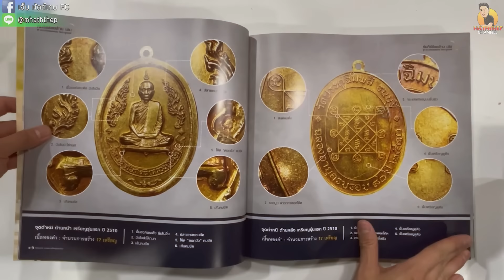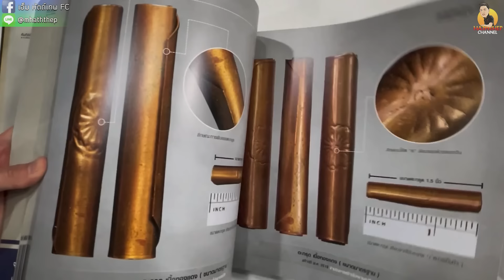ตอนเช่าหลักหมื่น พอขายหลักพัน แบบนี้...มีเรื่องแน่!!! (ตามหาพระแท้ กับ เอ็มหัตถ์เทพ EP:255)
วันนี้เปิดร้านเช่าพระ เป็นอีกวันหนึ่งที่เจอลูกค้ามากหน้าหลายบ้าง แต่เลยครับแต่ละคนทีเด็ดทั้งนั้นเลย แต่ละคนจะมีทีเด็ดอะไรกันบ้าง เชิญรับชมได้เลยครับ I เอ็มหัตถ์เทพ I หลวงปู่โต๊ะ I

รวมนาทีช๊อตเด็ด
00:00 ไฮไลท์ "ของดี...พี่เก็บไว้เถอะครับ!!"
00:39 ไฮไลท์ "มาปล่อยพระหรือ...มาขายของกิน!!"
01:28 Introduction
01:38 พระของพี่...ต้องใช้สิบล้อขน
04:27 ของดี...พี่เก็บไว้เถอะครับ!!
10:38 เช่ามา 20 ปี...ราคาตอนนี้แทบช็อค!!
16:23 ลำบากแค่ไหนก็จะมา เพราะอยากเจอพี่เอ็ม
19:54 หอบพระมาเพื่อแลกกับ...หนังสือ!!
23:40 มาปล่อยพระหรือ...มาขายของกิน

สวัสดีครับผม"เอ็ม หัตถ์เทพ" เปิดร้านเช่าพระ เดี๋ยววันนี้ว่าจะมีลูกค้าท่านใดเอาพระอะไรมาปล่อยบ้าง แล้วเราจะได้เช่าอะไรบ้าง ไปรับชมกันเลยครับผม
- คนที่1 พระเยอะมาก สงสัยถาดเดียวไม่น่าพอ พี่เขาเช่าพระตั้งแต่อายุ 10 กว่าขวบ พี่เขานำพระมาปล่อย อาทิ หลวงพ่อเงิน รุ่นสุดท้าย หลวงปู่ทวด หลวงปู่แหวน หลวงพ่อผาง หลวงพ่อคูณ พระผงวัดปากน้ำรุ่น4 หลวงพ่อแพ วัดพิกุลทอง ที่ผมสนใจจะมี เหรียญหลวงพ่อเงิน รุ่นสุดท้าย 2 องค์และหลวงพ่อโสธร กรสมตำรวจ 80 ปี แต่เหรียญหลวงพ่อจะมีหูห่วงชำรุด และหูเหรียญสภาพดี ส่วนหลวงพ่อโสธร เนื้อมีคราบดำ อาจจะเกิดจากการเก็บไม่ดี ดูจากกล่องเก่ามาก แต่ภาพรวมเป็นพระแท้ แล้วทั้งหมด3องค์นี้ จะจบเท่าไหร่???
- คนที่2 พี่ท่านนี้เดินทางมาจากสระบุรี พี่เขาส่งรูปมาทางไลน์ แล้วทางร้านแจ้งว่าให้นำพระเข้ามาที่ร้านได้เลย เป็นของ หลวงปู่โต๊ะ องค์ที่พี่เขาจะปล่อย พี่เขาเช่ามาเป็นหมื่อน ถ้าจะปล่อยได้ราคาไม่สูงมาก ผมเลยแนะนำให้พี่เขาเก็บไว้บูชาดีกว่าครับ
- คนที่3 พี่เขานำพระมาปล่อย อาทิ สมเด็จตระกรุด3ดอก รุ่นนี้สร้างทั้งหมด3,000องค์ พระผงกรีบบัวใหญ่ มีประมาณ20,000กว่าองค์ เหรียญเจ้าแม่กวนอินและหลวงพ่อเงินปี 2515 ที่สนใจจะเป็น สมเด็จตระกรุด3ดอก องค์นี้พี่เขาเช่ามา20ปี และพระผงกรีบบัวใหญ่ แล้ว2องค์ที่จะจบเท่าไหร่???
- คนที่4 พี่เขานำพระมาปล่อย เป็น พระปิดตามหาเสน่ห์ ที่พี่เขานำพระมาปล่อยเพราะ ต้องการหาค่ารักษาตัวและค่าใช้จ่ายในบ้าน เนื่องจากพี่เขาเป็นหมอนรองกระดูกทับเส้นประสาท ก่อนหน้านี้ลุกไม่ไหว พึ่งกลับมาเดินได้ไม่นาน แล้วผมจะเช่าไปเท่าไหร่???
- คนที่5 พี่เขาเดินทางมาจากท่าพระ นำพระมาให้ดู อาทิ หลวงพ่อสุด วัดกาหลง พระค่อยข้างสึก เหรียญหลวงปู่ทิม วัดแม่น้ำคู้ หลวงปู่ทวด รุ่น3 พ.ศ.2504และวัดปากน้ำรุ่น4 ที่สนใจจะเป็นหลวงปู่โต๊ะ ทั้งหมด3องค์ แต่พี่เขาบอกว่าปล่อย3องค์นี้ แลกกับหนังสือ3เล่ม แล้วผมจะคุ้มไหม???
- คนที่6 พี่เขานำพระมาปล่อย1ลังมาม่าและ1กล่องคุกกี้ อาทิ พระแก้วมรกต วัดระฆัง100ปี หลวงพ่อปาง หลวงพ่อเดิม หลวงปู่โต๊ะ รุ่นเพรชรุ่งโรจน์ ส่วนใหญ่จะเป็นพระปีใหม่ๆ แต่แท้แน่นอน สรุปแล้วจะได้ปล่อยกี่องค์???

ส่งรูปพระมาดูกดลิ้งด้านล่าง